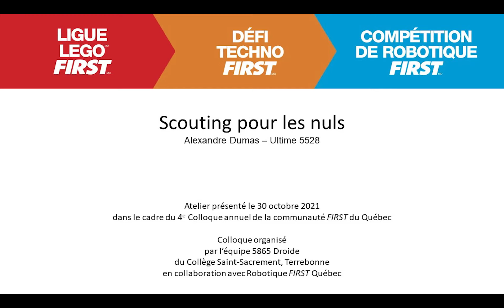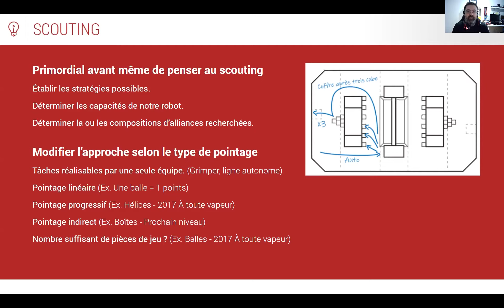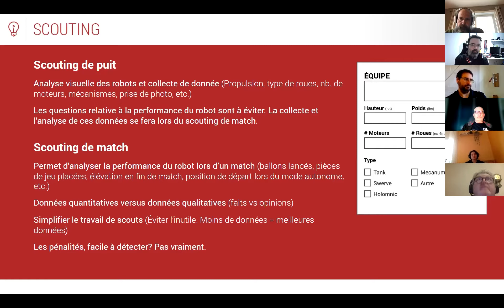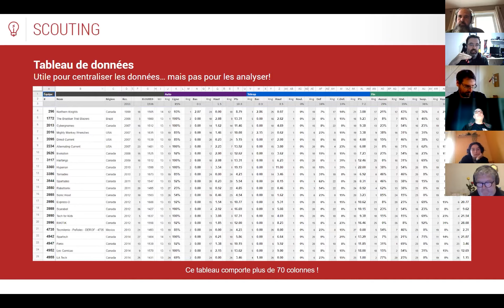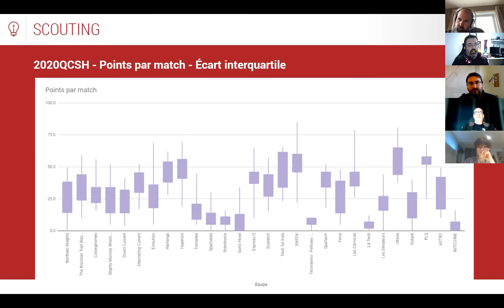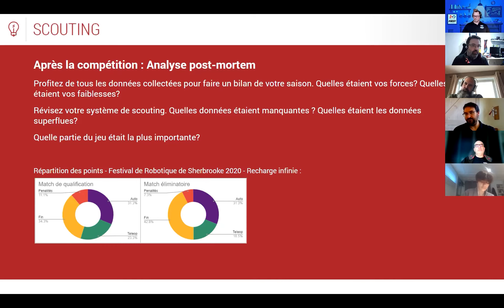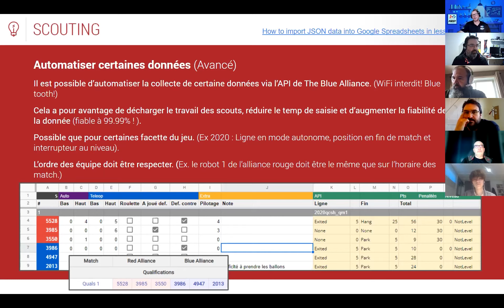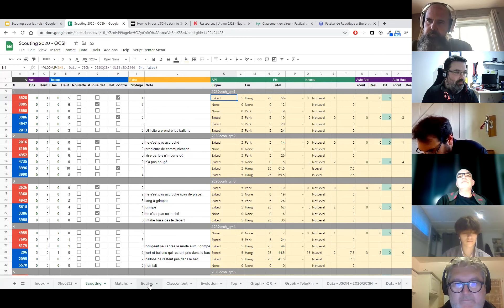Le Scouting pour les nuls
Présenté par Alexandre DUMAS